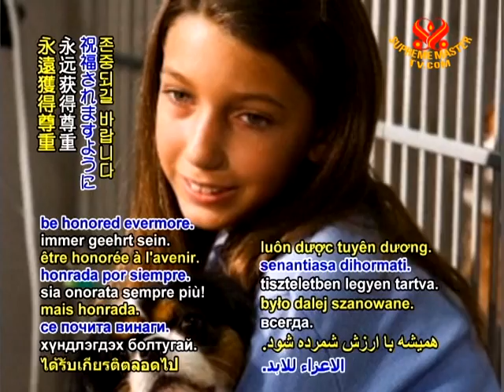A popular USA newspaper features an animal welfare advocate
In media news, a popular USA newspaper features an animal welfare advocate. Delaware Online has named Ms. Jane Pierantozzi as one of "The News Journal's 25 Who Matter." She is being recognized for her outstanding work of safeguarding the lives of our canine and feline friends. A decade ago, Ms. Pierantozzi established the non-profit Faithful Friends No Kill Animal Shelter. In addition, she has been instrumental in getting a shelter reform law passed by the Delaware state legislature. A former child care worker, Ms. Pierantozzi referred to the similarities between her past and present vocation. She said, "You're building systems to protect the vulnerable."

Kudos, Ms. Jane Pierantozzi, on your compassionate heart. Our thankfulness also, Delaware Online, for highlighting Ms. Pierantozzi's laudable work on behalf of our innocent animal friends. May the life of each of God's cherished children be honored evermore.